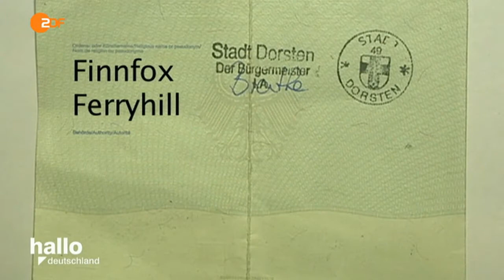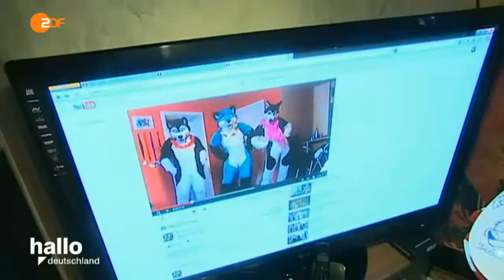Finfoxx Ferryhill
Duitse man wilt als Finfoxx Ferryhill door het leven gaan.